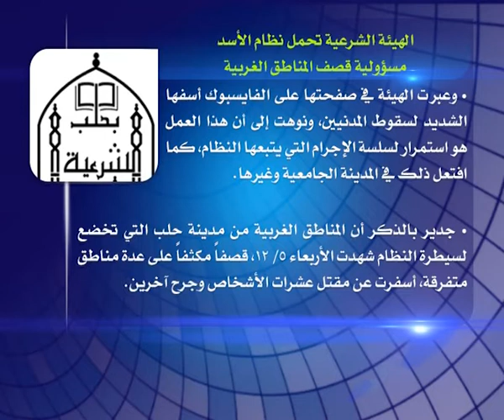نوافذ إخبارية 5 12 2013